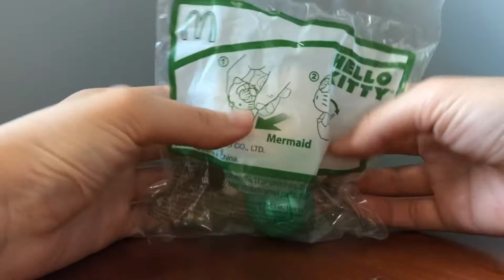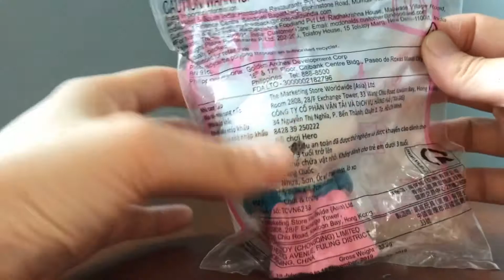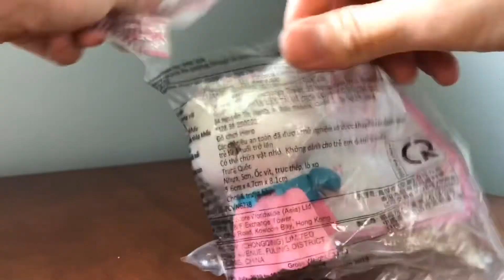2019 happy meal hello kitty sanrio philippine release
There were only 4 sanrio hello kitty toys release in the PH. Check this out!